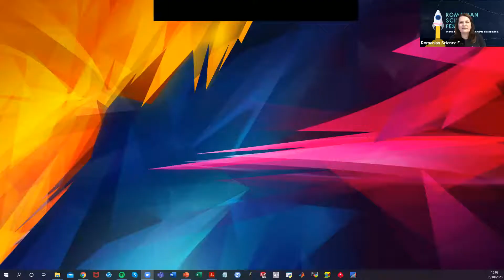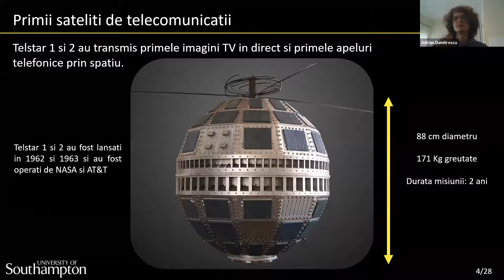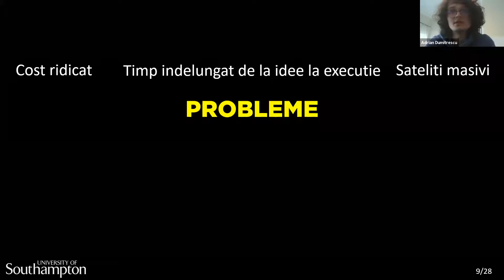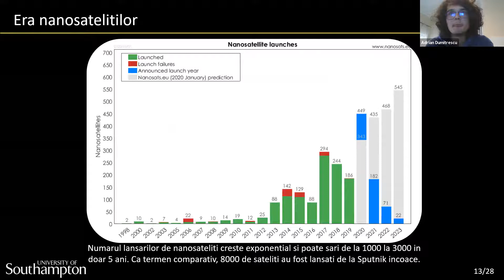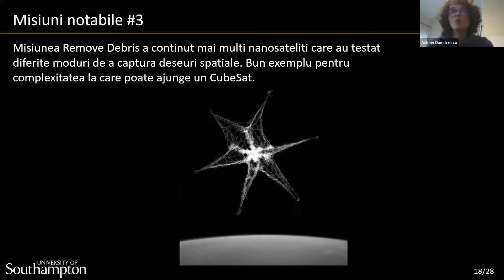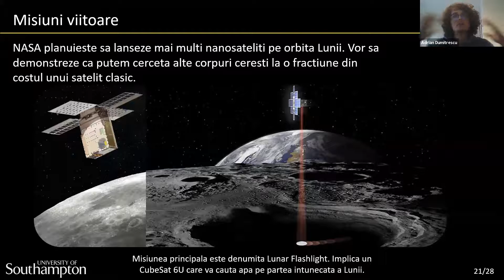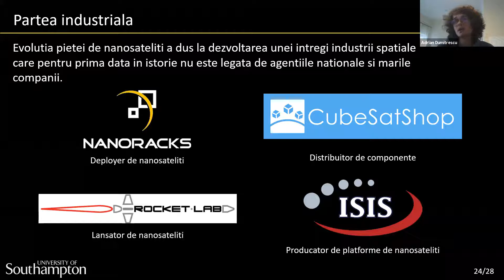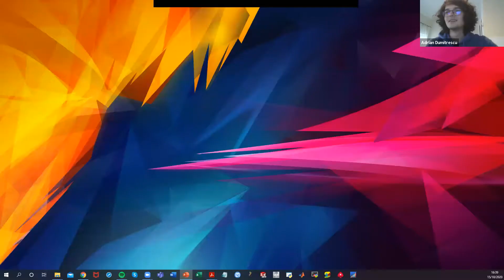O scurtă istorie a miniaturizării sateliților - Adrian Dumitrescu (Universitatea Southampton)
👨‍🚀 Primul invitat din noua serie a webinariilor RSF este Adrian Dumitrescu absolvent în Inginerie Aerospațială la University of Southampton, actualmente doctorand în structuri spațiale precum sateliții la aceeași universitate. Adrian ne va vorbi despre evoluția sateliților de-a lungul timpului și cum au tot crescut în dimensiune din cauza cerințelor tot mai mari. Acest lucru a făcut spațiul inaccesibil pentru mulți și a dus la misiuni greoaie, lungi și foarte costisitoare. Introducerea nanosatelitilor în 1999 duce încet, încet la democratizarea spațiului și la realizarea mult mai multor misiuni cu bugete mici și cu implicare semnificativă din partea studenților, lucru imposibil în trecut.

Adrian răspunde întrebărilor:
🎒 Cum poate un satelit care îți încape în ghiozdan să ajungă până pe Marte?
🚀  Cum e posibil ca studenții de facultate să trimită un satelit în spațiu?
🌠  Are și România vreun satelit în spațiu?
📲  Când o să mă conectez la internet printr-un satelit?

Partenerul seriilor de Webinarii RSF Live este British Council Romania.

În plus, așteptăm și curiozitățile voastre pentru Adrian în comentarii sau înregistrate audio.

🧐 Nu fiți plictisiți, fiți curioși!

Webinariile se pot urmări live pe pagina de Facebook în fiecare joi de la ora 18.00 (ora României).